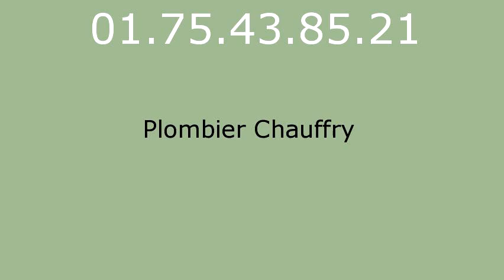Plombier Chauffry - 01.75.43.85.21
réparation fuite eau Chauffry 77169. réparation fuite de gaz Chauffry 77169. remplacement ballon électrique Chauffry 77169. detartrage canalisations Chauffry 77169. dégorgement Chauffry 77169. réparation wc Chauffry 77169. broyeur Chauffry 77169. lavabo Chauffry 77169. evier Chauffry 77169. baignoire Chauffry 77169. tuyauChauffry 77169. Chauffry 77169. vidage fosse sceptique Chauffry 77169. pompage bac à graisse Chauffry 77169. rénovation salle de bains Chauffry 77169. recherche de fuite Chauffry 77169. robinetteries Chauffry 77169. remplacement de chauffe-eau Chauffry 77169. débouchage colonne Chauffry 77169. dépannage plomberie Chauffry 77169. installation ballon atlantic Chauffry 77169. installation ballon fleck Chauffry 77169. remplacement chauffe-eau lemercier Chauffry 77169. remplacement chauffe-eau ariston Chauffry 77169. robinet grohe Chauffry 77169. robinet garris Chauffry 77169. robinetterie jacob delafond Chauffry 77169. wc broyeur sfa Chauffry 77169. chasse d'eau Chauffry 77169. installation wc Chauffry 77169. remplacement de joints Chauffry 77169. tuyau plomb Chauffry 77169. tarif plombier Chauffry 77169. plomberie Chauffry 77169. plombier Chauffry 77169. sanitaires jacob delafond Chauffry 77169. ballon rheem Chauffry 77169. évacuation bouché Chauffry 77169.